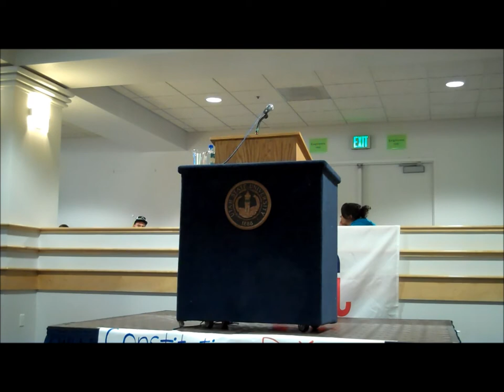Senator Jake Garn - Constitution Day 2011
Former Utah U.S. Senator and Astronaut spoke to students on the Constitution and space flight on September 16th, 2011 in commemoration of the ratification of the United States Constitution on September 17th, 1787